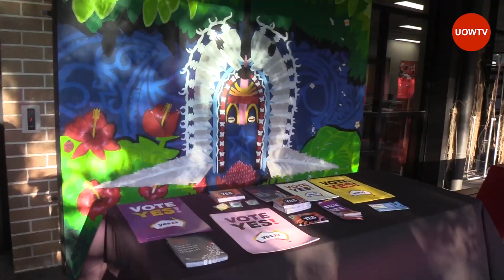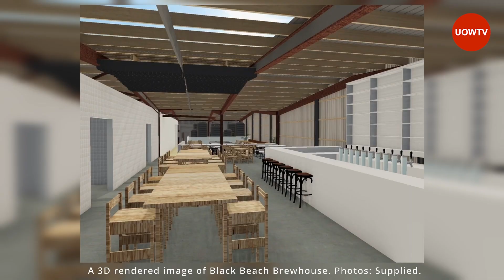UOW Update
Good evening, I’m Skyla Yorke and welcome to this week's UOW update.
Temperatures across the Illawarra are up to 15 degrees higher than usual, as an El Nino weather event commences, the University has presented its formal statement on the upcoming referendum, and student poems from across Australia will help plant a forest in Wollongong.